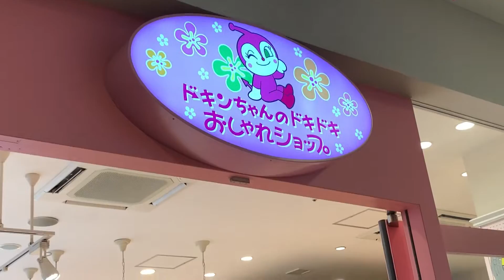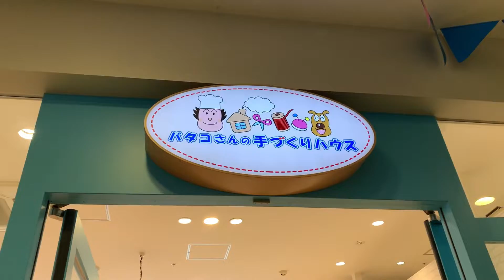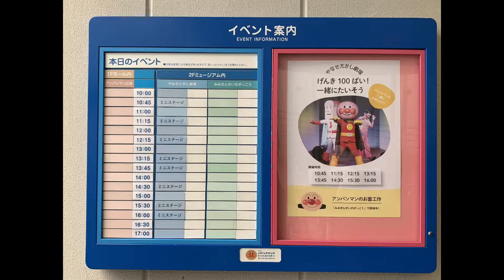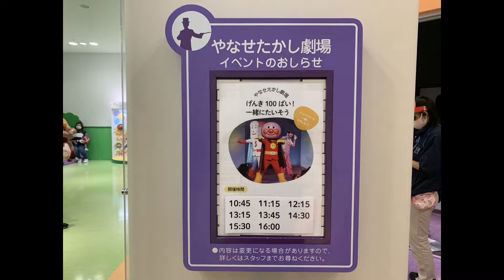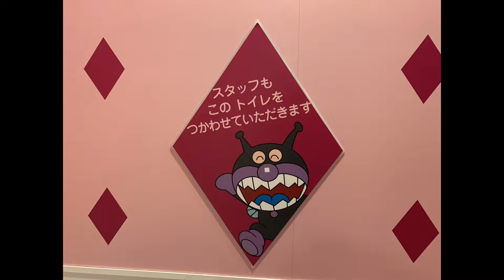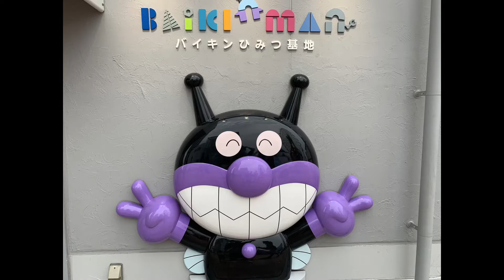神戸アンパンマンミュージアム体験！子供と一緒に楽しむポイント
神戸にあるアンパンマンミュージアムへの訪問記録をシェアします！子供との楽しい時間や見どころ、アトラクション情報などを詳しく紹介。家族でのお出かけの参考にしてくださいね。